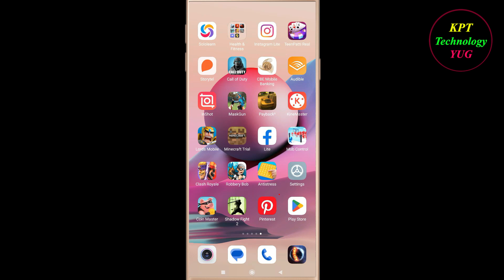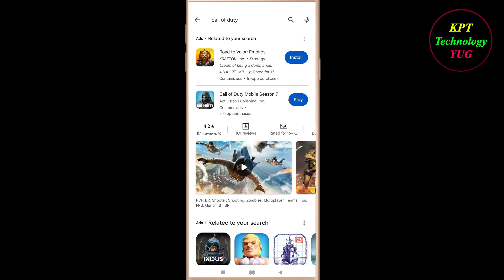How to Fix Call of Duty Oops - Something Went Wrong Error in Android & Ios - Please Try Again Later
Let's Fix Call of Duty App  Oops - Something Went Wrong Error in Android & Ios - Please Try Again Later just follow some basic steps to fix this issue.